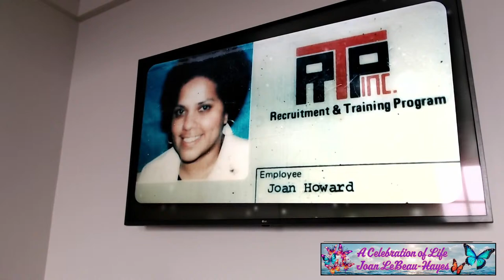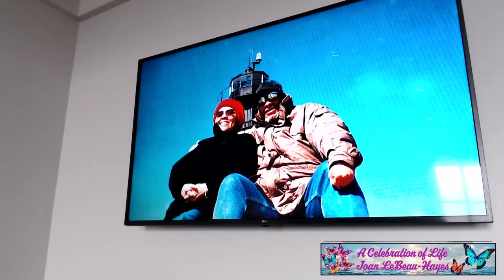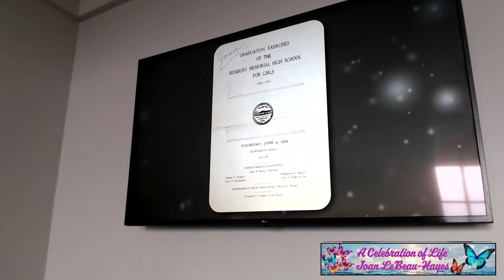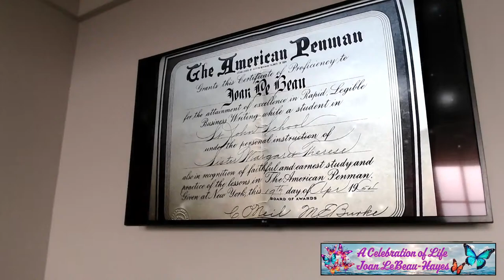Celebration of Life for Joan LeBeau Hayes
Joan M. LeBeau Hayes, a beloved soul who graced this world with her kindness and warmth, transitioned peacefully at the U-Mass Memorial Medical Center Worcester Ma. Joan was number seven of nine children born in Boston on June 28, 1941, to Thomas E. and Grace H. LeBeau of Boston Ma. In her early years, Joan had a loving and devoted relationship with her father’s mother Mrs. Nellie LeBeau before her transition.
Joan and beloved William Hayes were married in Westfield Ma. at the residence of Tony and Jackie Howard on July 11th 2004. They remained married for twenty years.

Like her parents, Joan was a true Bostonian raised in Boston’s South End. In her youth, Joan’s mother Grace LeBeau directed her to enroll in one of the most popular systems for teaching practical penmanship in America, The American Penman. Created by Austin Palmer in the late 19th century, Joan earned a Certificate of Proficiency while attending St. John’s Catholic Grade School for the attainment of excellence in rapid, legible business writing.

Joan attended and graduated from Roxbury Memorial High School for Girls Boston Ma, where she learned to type an average of 120 wpm. This essential skillset became an important component of Joan’s foundation for a life filled with learning and growth. Joan went on to start her career working for the Recruitment and Training Program (RTP). After several successful years, she transitioned over to the Massachusetts Bay Transit Authority (MBTA), where she poured her hard work and dedication into the “T’s” payroll division.

Those who knew Joan will always remember her for her gentle and welcoming personality. She had a special gift for making everyone around her feel at ease, and she cherished every moment spent with her family and grandchildren. Joan’s love for reading, travel, and being a devoted nana illuminated the lives of all who were fortunate enough to know her.

Beyond her professional accomplishments, Joan found pride in retiring after 20 years of service with the “T” and in giving back by supporting St. Judes—a testament to her generous spirit.

In her leisure time, Joan found joy in receiving regular updates about her grandchildren’s accomplishments, cheering on the Boston Celtics, listening to music, and exploring the world through her Apple iPad.

Joan was preceded in transitioning by her parents Thomas & Grace LeBeau, her sister Norma Lebeau and brothers Raymond LeBeau, Vernon LeBeau, John LeBeau and Ralph LeBeau.

Joan leaves behind a legacy of love and memories that will be forever treasured by her surviving family: her loving husband William Hayes, devoted son Charles A. Howard “Tony”, caring sister Rita V. Lopes, beloved sister Jacqui Y. LeBeau, dear brother Lawrence P. LeBeau, cherished daughter-in-law Jacqueline Howard, and her adoring grandchildren Jonas Kefalas, Ava Howard, Tyrique Hayes and Terrell Hayes. Joan also leaves a host of loving nieces and nephews.

While our hearts are heavy with grief at the loss of Joan from this world, we find solace in knowing that she has left behind a lasting imprint of kindness and love on all those who had the privilege of knowing her. May she rest in peace knowing she was loved beyond measure.

Introduction
– Tony Howard

Prayer
– Deacon John O’Neal

Words Of Memories By Family
– Tony Howard
– Jacqueline Howard
– Ava Howard
– Virginia Henry

Obituary
– Ava Howard

A Celebration of Life for Joan M. LeBeau- Hayes will be held on Saturday, April 13, 2024 from 11am until 3pm at the Comfort Cremation Funeral Home, 1027 Main St Worcester Ma. 01603